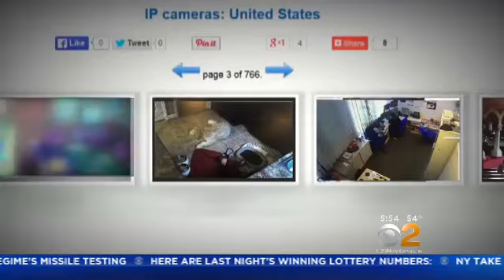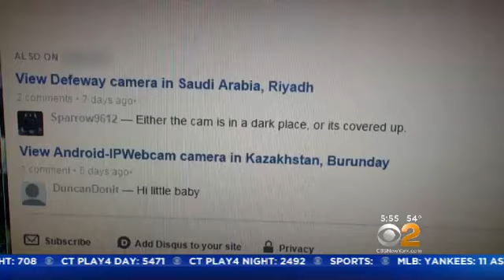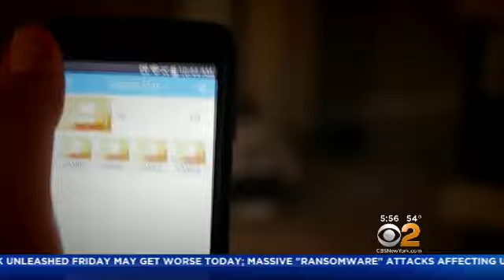WCBS-TV Alex Denis Who's Watching You?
YOU INSTALL A SECURITY CAMERA TO KEEP AN EYE ON YOUR BUSINESS OR HOME, TO KEEP YOUR FAMILY SAFE. BUT AS CBS 2'S ALEX DENIS FOUND, YOU MAY NOT BE THE ONLY ONE WATCHING IT. MILLIONS COULD BE TUNING INTO WHAT YOU'RE DOING EVERY DAY AND YOU WOULD HAVE NO WAY OF KNOWING "WHO'S WATCHING YOU."